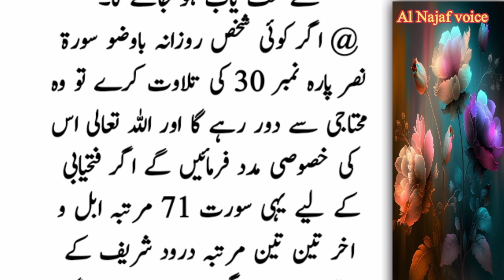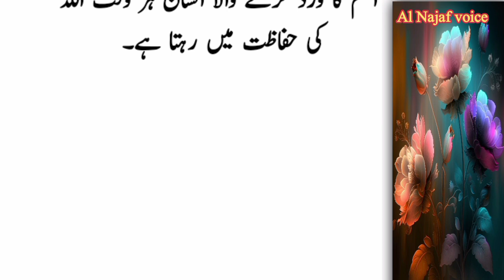Rizq Mein Barkat Ka Wazifa | Rizq Ki Tangi Door Karne Ka Wazifa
For more Queries:
rizq ky liye wazifa
rizq barhane ka tariqa
rizq kholne ka wazifa
Surah kousar ka behtreen wazifa
 تین دن میں انشاءاللہ ہر حاجت پوری ہوگی
rizq ki bandish door karne ka wazifa
Words of Wazifa 2
Peer Iqbal Qureshi official
Aziz Al Qasmi
Daily Point